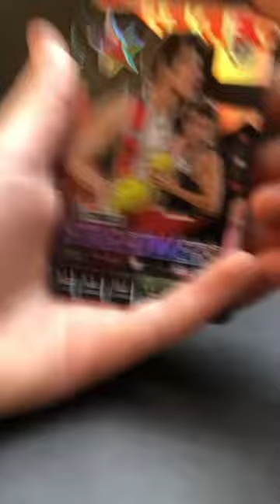Box Hit afl teamcoach cards #2023